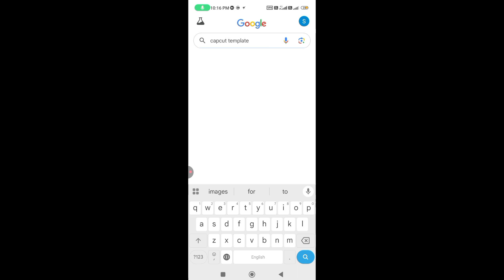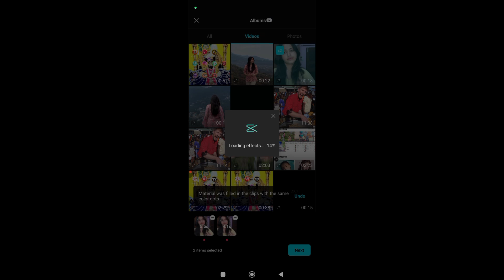Velocity Edit Capcut Template | Trending Velocity Reels Video Editing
Keywords*
How to make velocity edits in CapCut
CapCut velocity tutorial
Best velocity settings in CapCut
Smooth velocity edit guide
CapCut editing for beginners
CapCut advanced tutorial
Velocity edit for TikTok videos
CapCut effects step by step
capcut video editing
capcut tutorial
capcut edits
capcut video editor tutorial
capcut velocity effect
capcut velocity edit
capcut how to make velocity edits